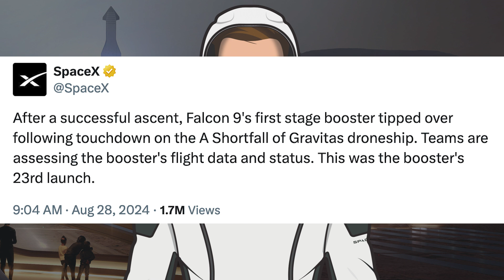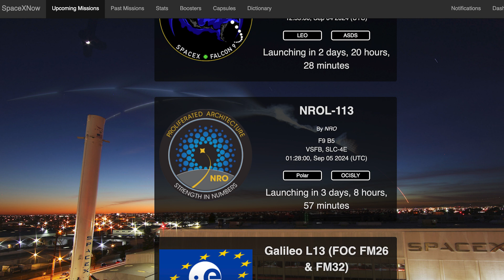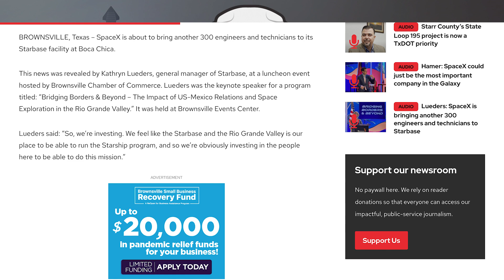SpaceX Starship Updates! Starship Flight 5 Preparations Continue! TheSpaceXShow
Welcome to the latest SpaceX Starship updates video from TheSpaceXFans. We have a bunch of launch updates and an unfortunate failure for the standard SpaceX news. Over in Boca Chica, work continues on infrastructure and prototypes. There’s also been loads of work to the chopsticks as Starship flight 5 preparations continue! Sit back and enjoy!

Sources / Accreditations:
SpaceX. Engine ignition and liftoff of Falcon 9. X. SpaceX. August 28, 2024.

SpaceX. 3, 2, 1 and liftoff of Falcon 9 from pad 40 in Florida! X. SpaceX. August 31, 2024.

SpaceX. Falcon 9’s first stage lands on the Just Read The Instructions droneship, completing this booster’s 18th launch and landing. X. SpaceX. August 31, 2024.

SpaceX. Engines full power and liftoff! X. SpaceX. August 31, 2024.

SpaceX. Falcon 9 lands on the Of Course I Still Love You droneship. X. SpaceX. August 31, 2024.

Mary (BocaChicaGal) & Jack Beyer. Hopper Relocation Preparation and Chopstick Work Continues | SpaceX Boca Chica. YouTube. NASASpaceflight. August 31, 2024.

Mary (BocaChicaGal). Massive Chopstick Overhaul Ahead of Booster Catch | SpaceX Boca Chica. YouTube. NASASpaceflight. August 28, 2024.